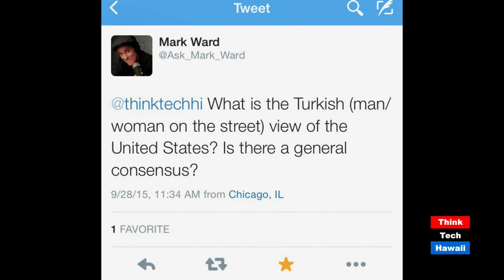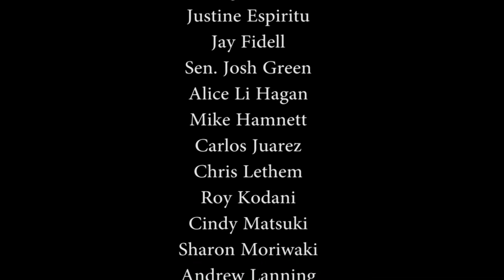Migration: A Turkish Perspective with Russell Kekoa Koehler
Host Jay Fidell speaks with Hawaiian Pacific University graduate Russel Kekoa Koehler about the Turkish perspective on the refugee crisis, the political complexities of the region and what we need to know to better understand about this part of the Middle East.